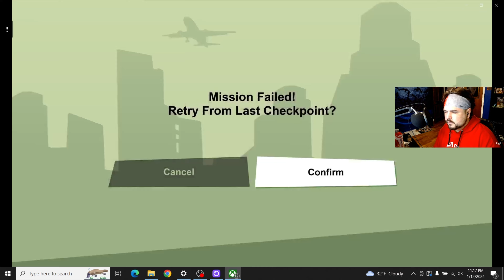GTA San Andreas PART 39